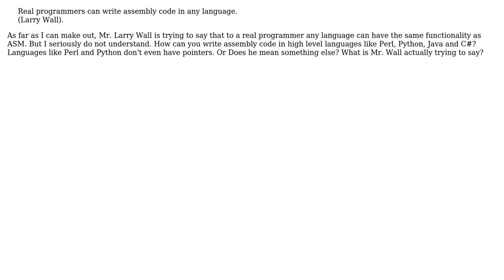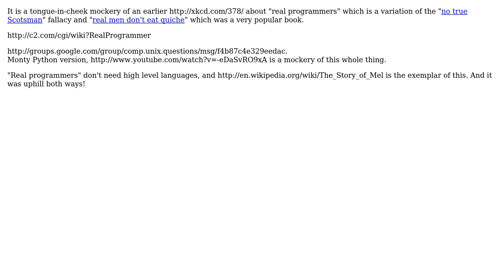Software Engineering: Is it true that "Real programmers can write assembly code in any language."?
With thanks & praise to God, and with thanks to the many people who have made this project possible! | Content (except music & images) licensed under CC BY-SA | Music | Images & others | With thanks to user TRiG user Tangurena user Charles E. Grant user ApprenticeHacker and the Stack Exchange Network Trademarks are property of their respective owners. You are responsible for your own actions.